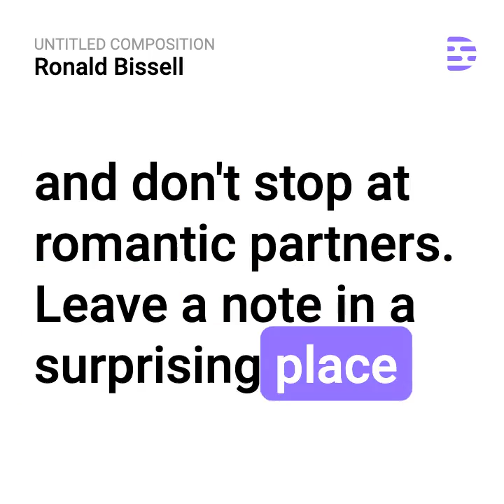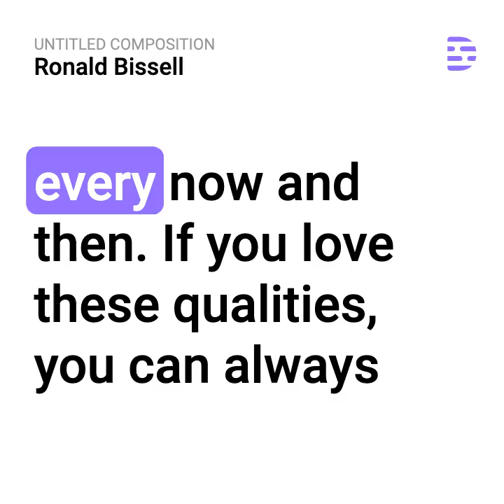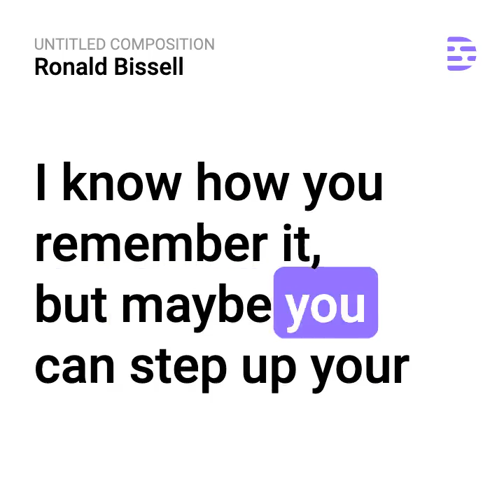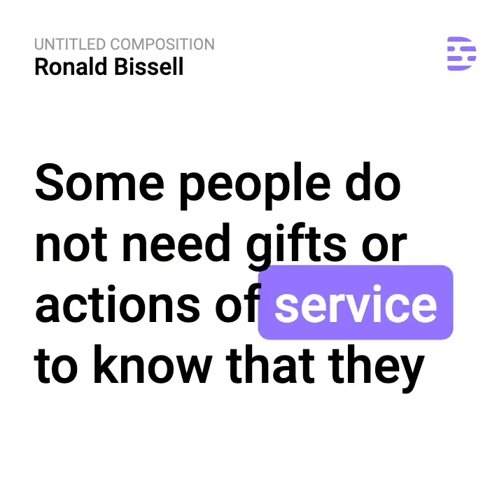Ways to Show Someone You Care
Empowering videos for those recently diagnosed, in treatment for, or in remission from cancer Ways to Show Someone You Care